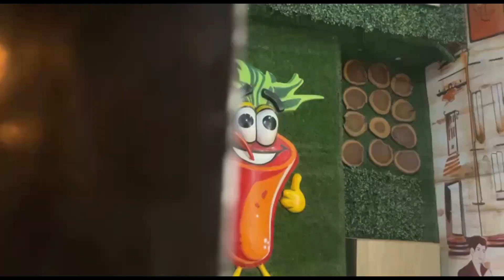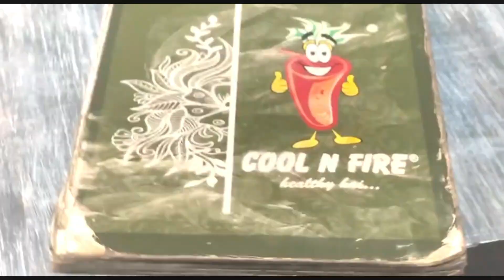Cool N Fire Patiala || Model Town Patiala || Vlog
Hello,
My youtube family
I Hope you all are love this vlog

Stay tunned for more Entertaining contents,
Like this video if u Really enjoying my videos,

pvr patiala